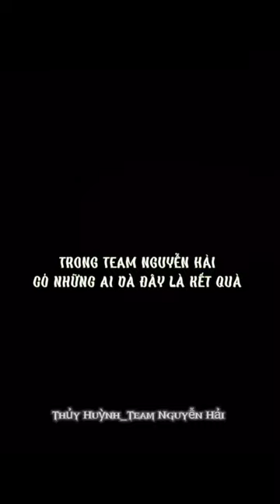Team Anh Nguyễn Hải nè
Cre tiktok:Thủy Huỳnh-Team Nguyễn Hải